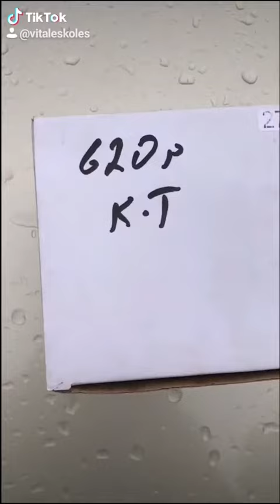Как поставить фспышки ФСО на авто своими руками